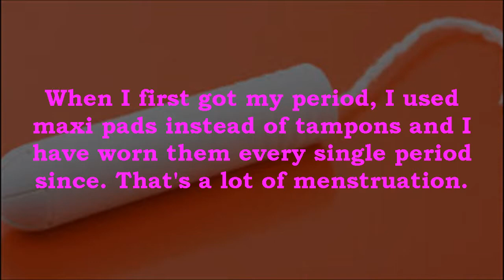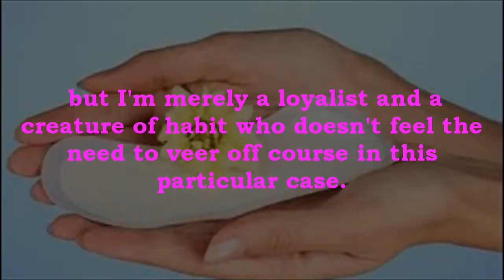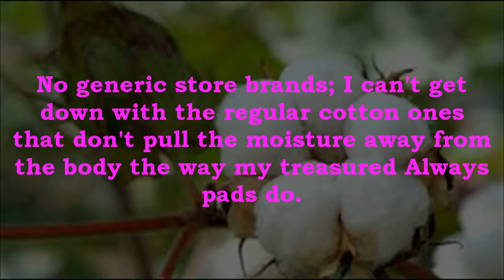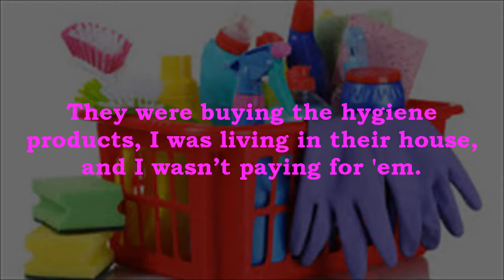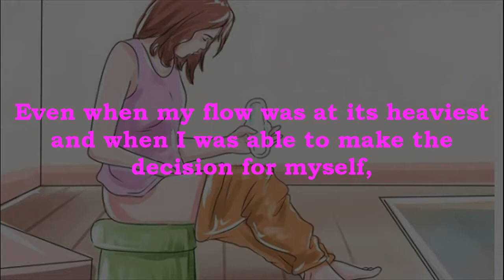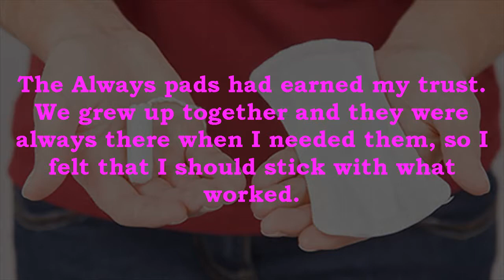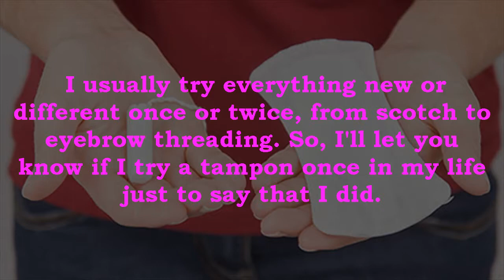5 Reasons I Don't Wear Tampons, Never Have, And Probably Never | Natural Remedies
5 Reasons I Don't Wear Tampons, Never Have, And Probably Never | Natural Remedies#NaturalRemedies